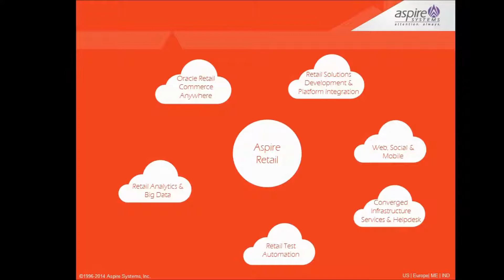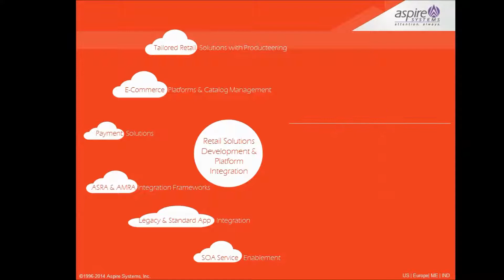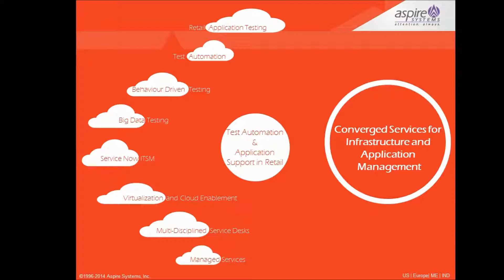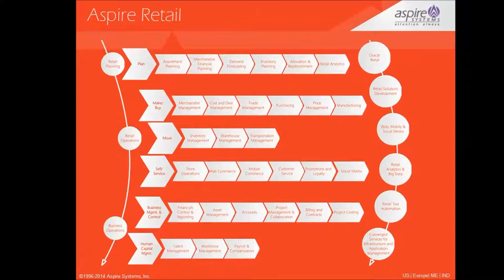Aspire systems Retail Consulting & Implementation services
Aspire Systems – Your Retail Transformation Partner

Our retail team leverages the modern best practices and technology trends to evaluate the right fit for your retail strategy and deliver outstanding cross-channel solutions.
Aspire’s retail capabilities span across:
• Oracle Retail
• Retail Solution Development with Enterprise Integration services
• Web, Social and Mobile solutions
• Retail analytics
• Test automation Services
• Converged Services for Infrastructure and Application Management